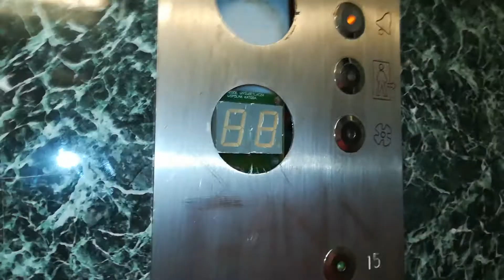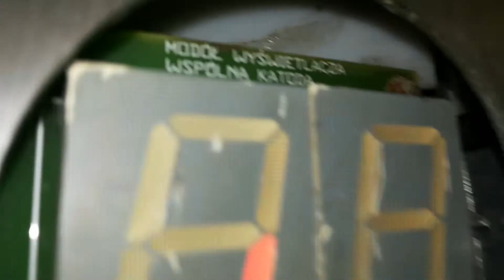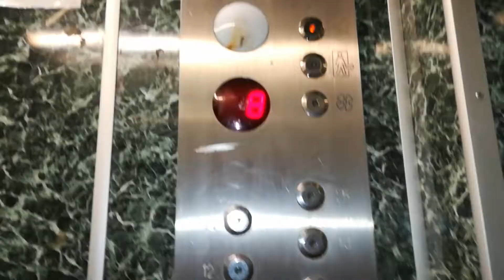2x ZREMB osiedlowy po modernizacji przez KON-REM przeznaczone do wymiany @ Wrocław, Gubińska 1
Pierwszy raz chyba cieszę się z tego że takie windy będą wymieniane. Są już konkretnie rozwalone. Ciekawe czy resztę tych gównomodernizacji też trafi szlag.